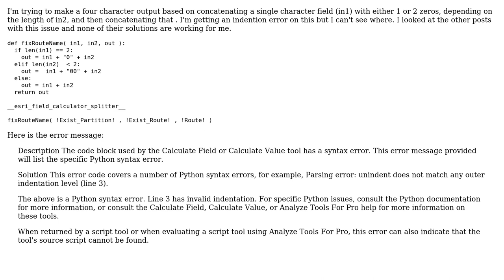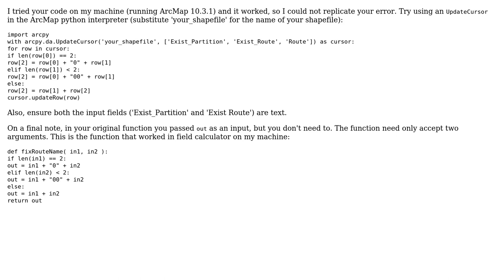GIS: ArcMap field calculator error 000989 indention error?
With thanks & praise to God, and with thanks to the many people who have made this project possible! | Content (except music & images) licensed under CC BY-SA | Music | Images & others | With thanks to user Matt user Kadir Sahbaz user geoJshaun and the Stack Exchange Network Trademarks are property of their respective owners. You are responsible for your own actions.